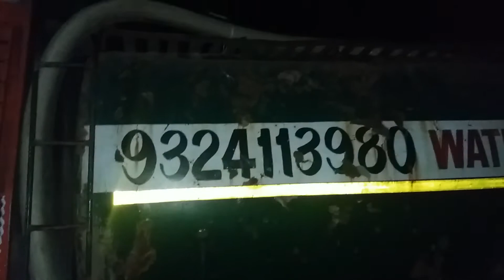Must Watch - Water Tanker Hits 48 Yrs Old Man Died On The Spot Complaint Report News Network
Water Tanker Hits 48 Yrs Old Man Died On The Spot
Indradev Pandey
Updated Wednesday 8 November 1.20pm

Mumbai - A Resident Of Andheri West 48 Yrs Old Man Died When A Water Tanker Driver Was Taking Revers

According To The D.n Nagar Police Station Spoke To Complaint Report News Network Said When Driver Was Taking Revers 48 Yrs Old Dilip Punja Ram Shakre Was Standing Behind The Truck And Nozel Hit To Neck On Throat While Taking To Cooper Hospital Doctor Declared Him Dead

A Senior Police Inspector of Dn Nagar Police Station Parmeshwar Ganne Spoke To Complaint Report News Network Said We Had Arrested Accused Noor Hayyat Khan (50) Resident Of Malvani Malad And Booked Under IPC 304 (A) Said Senior Police Inspector

Source Said That The Tanker Was Illegally Was Running In Mumbai He Dont Have Heavy Vehicle Licences Permit And Commercial Vehicle Permit Was Also Expire Incident Happened At Andheri West Nav Rang Talkies At Night